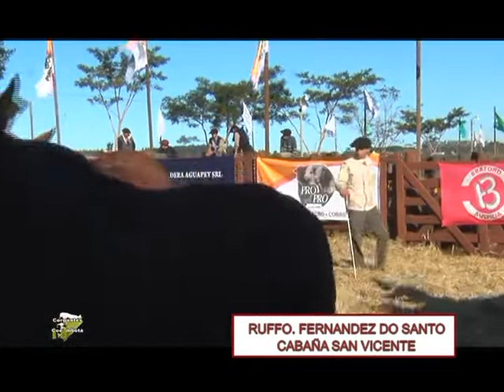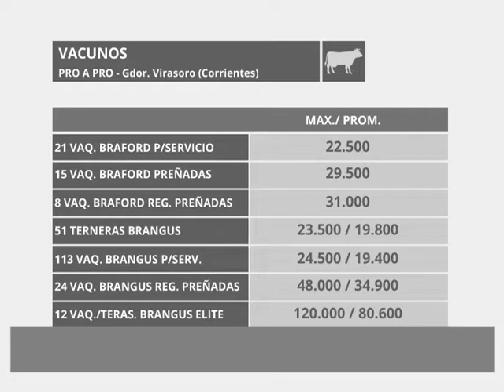BLOQUE UNO CAP 696 COE MBOTA 20 07 19